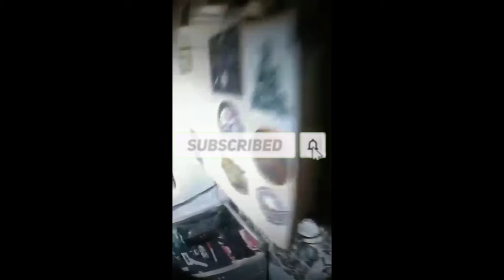Philippines x U.s flag | tattoo timelapse | thanks for subscribe mga idol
📍OPEN SCHEDULLE AKO MULA MONDAY TO SATURDAY SA MGA MAGPAPASCHEDULLE ...
📍MAG PA BOOK NA PO KAYO NG SCHEDULE NYO MGA IDOL ...
📍DIRECT MESSAGE PO ✍️💌💌💌
📍 LOCATION: BULIHAN SILANG CAVITE
📍PIN LOCATION: janmartpeñatattoo

page : janmartpeñatattoo